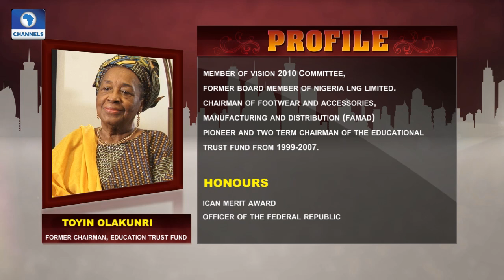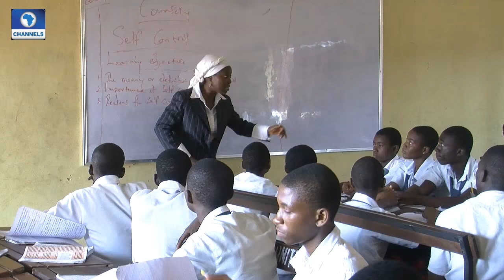View From The Top Hosts Frm ETF Chairman, Toyin Olakunri Pt 1